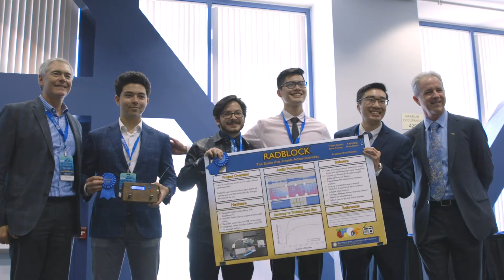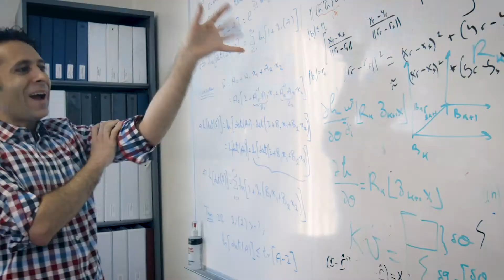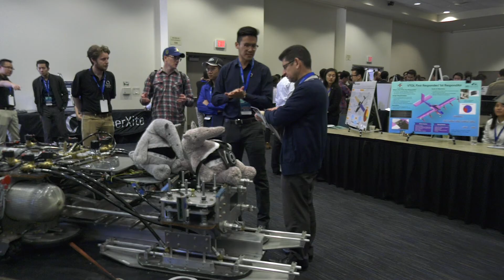M.Eng. Promotional Video - UCI Samueli School of Engineering (2022)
A master’s degree gives students the opportunity to gain deeper technical understanding. The UCI Samueli School’s Master of Engineering program goes beyond technical training and prepares its graduates for employment in industry and how to maximize career opportunities.